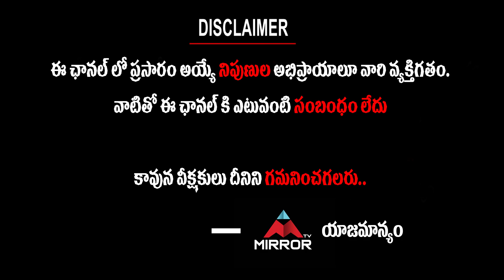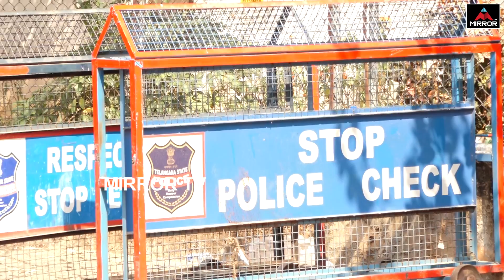Telangana Police High alert at Chiranjeevi House | Tollywood Latest Updates | Mirror TV Channel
Telangana Police High alert at Chiranjeevi House